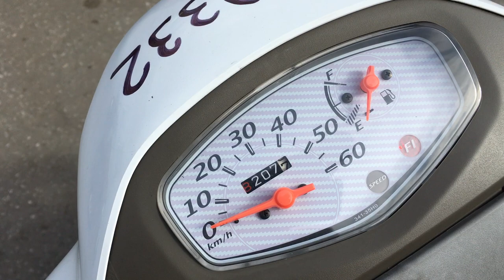B9332 SUZUKI LETS 5